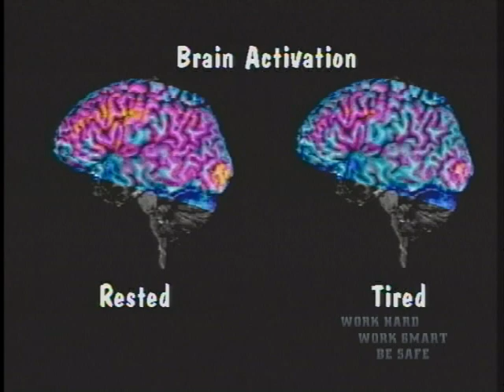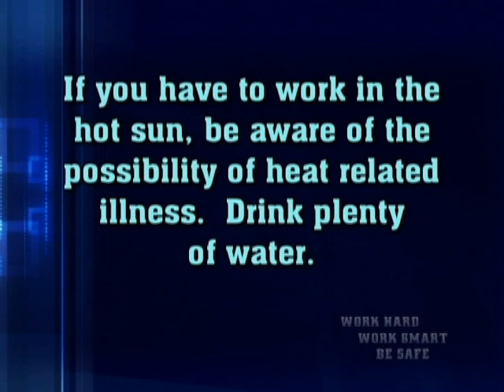Seguridad enlos tractores más que arados y foma de fuerza - Part 9